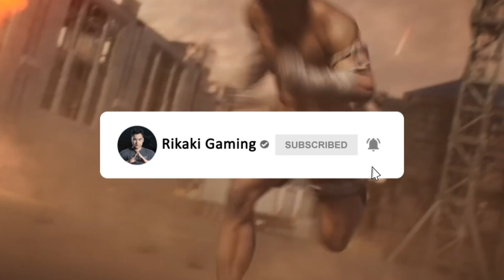Free Fire | Cách Chơi Nhà Sản Xuất BEATZ Nhận Quà FREE - Garena Sắp Mở Lại Ma Búp Bê Và Thỏ Ma Quái